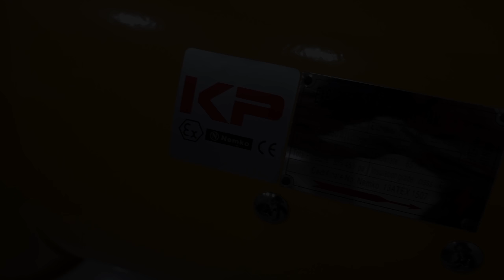พัดลมโบรเวอร์ 12 นิ้ว กันระเบิด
More product detail
Shipshape Sea Store Co.,ltd.